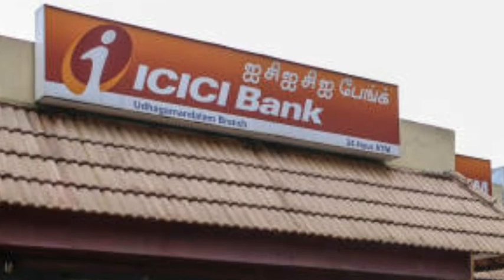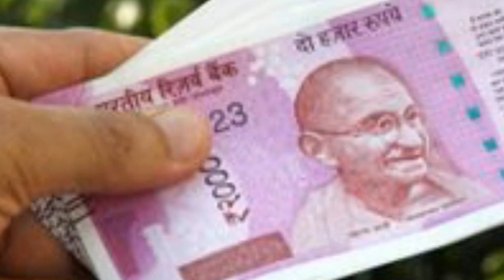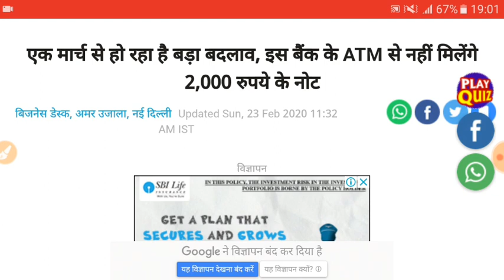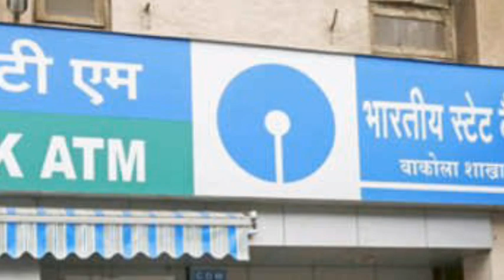1 मार्च से फिर नोटबंदी !! 2000 रुपए बंद ।। मोदी का ऐलान, फिर से भारत हिल गया !! देश मे हड़कंप मची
1 मार्च से बड़ा बदलाव, मोदी का आदेश फिर से नोट बंदी !! 2000 रुपए का नोट बंद !! फिर से भारत देश हिल गया ।। मोदी का ऐलान, देश मे हड़कंप मची ।। भारत मे हलचल तेज ।।
भारत के लिए बड़ी खबर, जनता में अफरा तफरा ।।
मोदी की बहुत बड़ी घोषणा ।।
2000 रुपए बंद ।।

Big Update :- Latest News !! Note Bandi 2000 Rupees . 2000 Rupees Banned In India .
Breaking News !! TaZa Jankari .
India News :- 2000 Rupees Ban 1 March 2020 .
Modi Speech .
Modi Announced Banned 2000 Rupees.

1 मार्च 2020 नोटबंदी । पूरा भारत देश हिल गया । देश मे हड़कंप । जनता की नींद उड़ी ।
ग्राहकों को बहुत जल्द एटीएम में 2,000 रुपये के नोट नहीं मिलेंगे। इंडियन बैंक ने फैसला किया है कि वो अपने एटीएम में 2,000 रुपये के नोट नहीं डालेगा। इसके लिए बैंक ने अपने सभी ब्रांच को जानकारी भी दे दी है।
अगले महीने से होगा बड़ा बदलाव
इसके लिए बैंक ने 17 फरवरी 2020 को ही एक सर्कुलर जारी कर दिया था। इस संदर्भ में इंडियन बैंक ने कहा है कि 2,000 रुपये के नोट निकालने के बाद ग्राहकों को इसे रिटेल आउटलेट्स और अन्य जगहों पर एक्सचेंज कराने में परेशानी होती है।
बढ़ेगी 200 रुपये के नोटों की संख्या
बैंक के सर्कुलर के अनुसार, 1 मार्च 2020 के बाद से इंडियन बैंक के एटीएम में 2,000 रुपये नोट रखने वाले कैसेट्स को डिसएबल कर दिया जाएगा। यानी यह उपलब्ध नहीं होंगे। साथ ही बैंक ने कहा है कि ग्राहकों के लिए एटीएम मशीनों में 200 रुपये के नोटों के कैसेट्स की संख्या और बढ़ाई जाएगी।

बैंक ब्रांच में उपलब्ध होंगे 2,000 रुपये के नोट
हालांकि, बैंक ब्रांच में 2,000 रुपये के नोट उपलब्ध होंगे। यानी बैंक से पैसों की निकासी करते समय ग्राहकों को 2,000 रुपये के नोट दिए जा सकते हैं। बैंक ने साफ कहा है कि ग्राहक 2,000 रुपये के नोट एक्सचेंज कराने के लिए ब्रांच में आ रहे हैं।
केवल एक ही बैंक ने उठाया यह कदम
ध्यान रहे कि यह फैसला केवल इंडियन बैंक ने ही लिया है। इंडियन बैंक के अतिरिक्त किसी भी सरकारी या निजी बैंक ने एटीएम में 2,000 रुपये के नोट बंद करने का फैसला नहीं लिया है। इस संबंध में देश के बैंकों के एटीएम सेवाओं का प्रबंधन कराने वाली कंपनी फाइनेंशियल सॉफ्टवेयर एंड सिस्टम्स के अध्यक्ष वी बालासुब्रमण्यम के हवाले से कहा गया है कि उन्हें इस संबंध में कोई जानकारी नहीं दी गई है।

बाजार में 2000 रुपये के नोटबंद होने की थी अफवाह
इंडियन बैंक का यह फैसला केवल ग्राहकों की सुविधाओं को ध्यान में रखते हुए उठाया गया है। हाल ही में सोशल मीडिया और यूट्यूब पर एक मैसेज बहुत तेजी से वायरल हो रहा था कि भारतीय रिजर्व बैंक जल्द दो हजार रुपये के नोट को बंद करने जा रहा है। लेकिन बाद में आरबीआई ने इस बारे में खंडन जारी किया था। केंद्रीय बैंक ने बयान जारी करते हुए कहा था कि यह सारी अफवाहें हैं। बैंक ने इस बारे में किसी तरह का कोई नोटिफिकेशन जारी नहीं किया है।

   । धन्यवाद ।

           ।। वन्दे मातरम ।।

2000 Rupees Banned, India News, Modi Government, Modi Speech, 2000 Rupees Ban In India. .

बैंकों (Banks) के एटीएम से अब 2,000 के बजाय 500 के नोट अधिक निकल रहे हैं. माना जा रहा है कि 2,000 के नोट को धीरे-धीरे हटाने की तैयारी है. भारतीय रिजर्व बैंक (RBI) ने पिछले साल सूचना के अधिकार (आरटीआई) के तहत मांगी गई जानकारी के जवाब में कहा था कि केंद्रीय बैंक ने 2,000 के नोट की छपाई बंद कर दी है. सूत्रों ने बुधवार को कहा कि वित्त मंत्रालय की ओर से इस बारे में कोई निर्देश नहीं है. बैंकों ने खुद ही अपने एटीएम में छोटे नोट डालना शुरू कर दिया है, जिससे ग्राहकों को सुविधा हो.

कुछ बैंकों ने अपने एटीएम को छोटे नोटों के हिसाब से समायोजित करना शुरू कर दिया. कुछ और बैंक भी इस तरह का कदम उठा सकते हैं. सार्वजनिक क्षेत्र के इंडियन बैंक ने कहा है कि उसने अपने एटीएम में 2,000 का नोट डालना बंद कर दिया है. सूत्रों का कहना है कि 2,000 के नोट को तुड़ाना काफी मुश्किल होता है. ऐसे में बैंकों ने एटीएम में 2,000 का नोट डालना बंद कर दिया है.

रिजर्व बैंक द्वारा आरटीआई पर दिए गए जवाब में कहा गया है कि 2016-17 के दौरान 2,000 रुपये के 354.29 करोड़ नोट छापे गए. हालांकि, 2017-18 में यह संख्या घटकर 11.15 करोड़ और 2018-19 मे 4.66 करोड़ पर आ गई. इससे संकेत मिलता है कि बड़े मूल्य के 2,000 के नोट वैध मुद्रा बने रहेंगे, लेकिन धीरे-धीरे इन्हें हटाया जाएगा.

Aaj Ki Big Update, 2000 Rupees Banned, Aaj Ki Taza Khabar, Big Update, 2000 Rupees Latest News, Aaj Ki Update .

Exclusive News